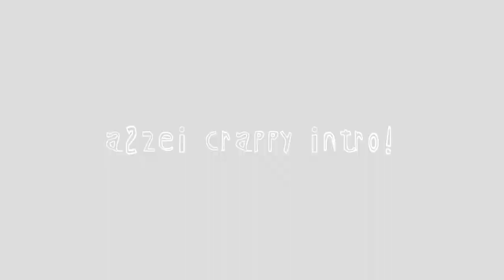Ling Night Shade Dragon Tamer Skin Series in Different Graphics Settings MLBB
So Yeah! This is Ling night Shade Dragon Tamer Skin in Different Graphics Settings. If you are following this episode, you might notice that Ultra Graphic Setting is not included. Ultra graphics setting has no to a little difference in effects compared to High settings. Little particle effects might be notice to Ultra settings, but the viewing space is to small if all 4 settings will be in the video. by this reason I decided not to include the Ultra Settings.

00:00 The Intro
00:16 Ling Night Shade Entrance Animation and a few note in the video
00:38 Basic Attack
00:56 Finch Poise
01:11 Defiant Sword from wall
01:20 Defiant sword
01:35 Tempest of Blades

Musci by : Verse one Music
Track Unfinished